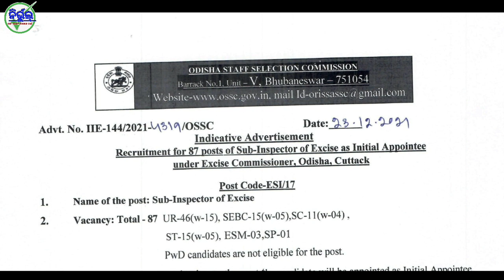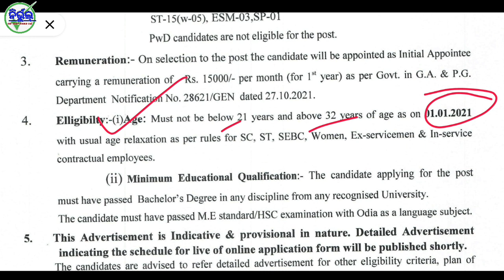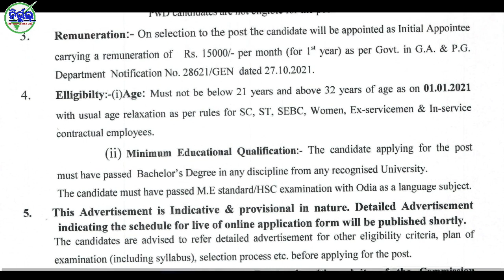Sub-Inspector Of Excise Vacancy in OSSC । 87 Post for SI of Excise । New Vacancy in OSSC । Nirbhul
Sub-Inspector Of Excise Vacancy in OSSC । 87 Post for  SI of Excise in 2021 । New Vacancy in OSSC । Nirbhul

About Video :- In this video you can know about SI of Excise Vacancy details in OSSC and  important information relating to OSSC Vacancy.